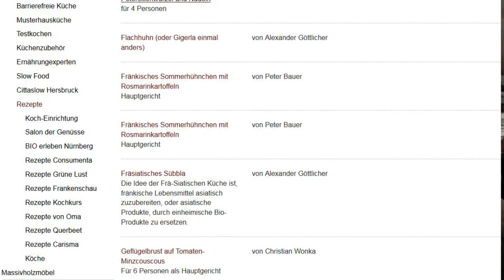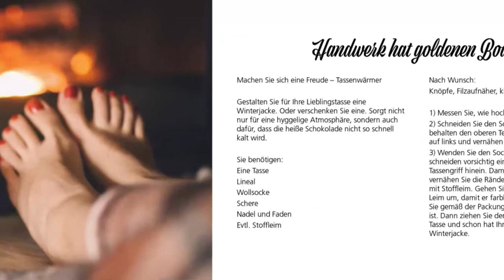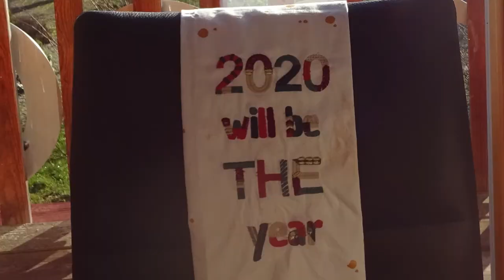NL162: 2020 will be THE year! Thüringer Störche, Freihandzeichnen und Massivholzküchen,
DIE THEMEN HEUTE:
Küchen und Störche in Thüringen fotografiert
Denis Scheck liest am 22.4. aus “Kanon”
Kochrezepte wieder online durchsuchbar
Freihandzeichnen am 225. Bleistiftgeburtstag
Relaxsessel Daydreamer gewinnt Designpreise
Seit 1997 hygge Schreibtische von Linak
Fordern Sie den Link in die Fotodatenbank an
Weihnachten mit Team in Bücherwerkstatt
Kurznachrichten: +++ Gebrauchte Küche zu verschenken +++ Bausteine fürs Dehnberger Hof Theater +++ Cittaslow-Kartoffelkochbuch mit Zeichnungen von Ute Plank +++ Trauer um Gerd Vanselow +++